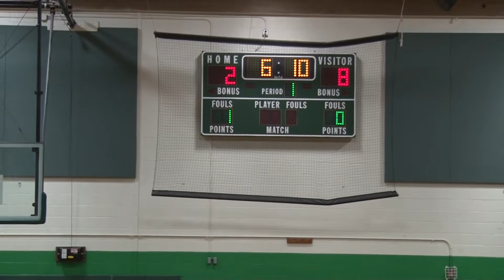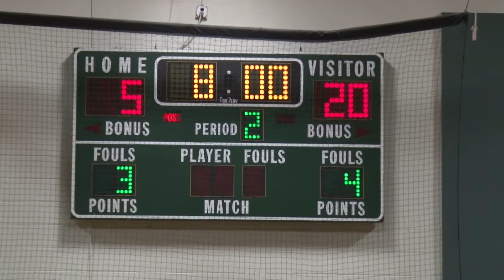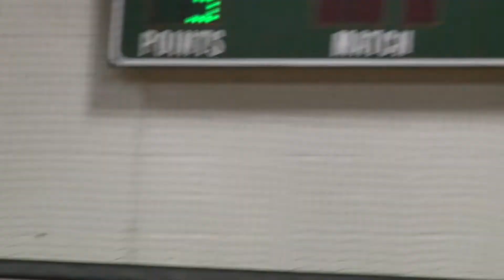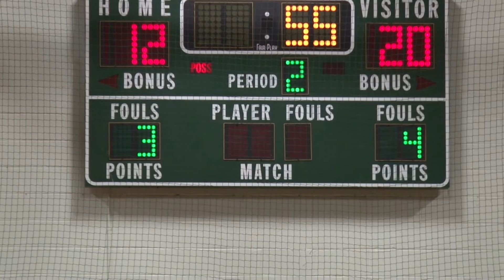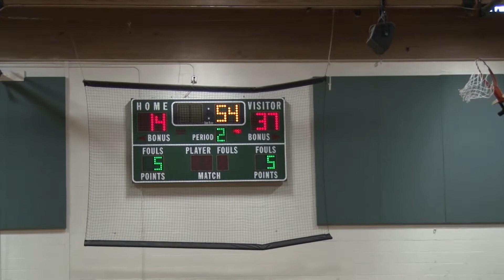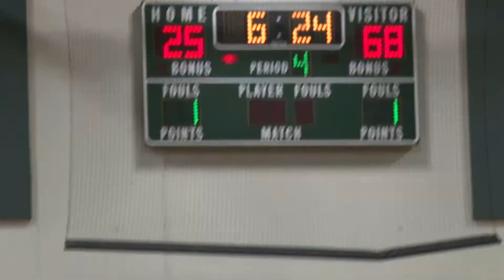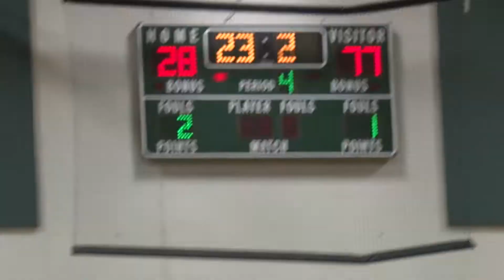1 9 19 Wallkill Valley Rangers vs Sussex Tech Mustangs Girls Basketball Full Game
The Wallkill Valley Rangers travel to Sussex Tech to take on the Mustangs in this Girls Basketball game.